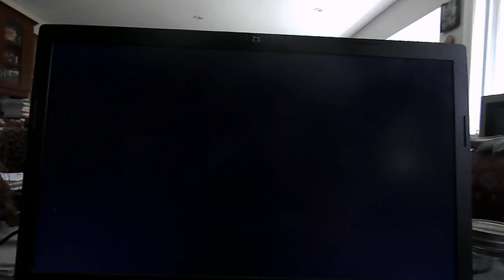Test Drive Off Road 2 Time Attack Forward 1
This is the time attack race for forward direction for Test Drive Off Road 2 on the PC,
Vehicle: AM General Hummer H1 (1997)
Track: Morocco
Genre: Racing
Platforms: PC & PS1
Release Date: September 30, 1998